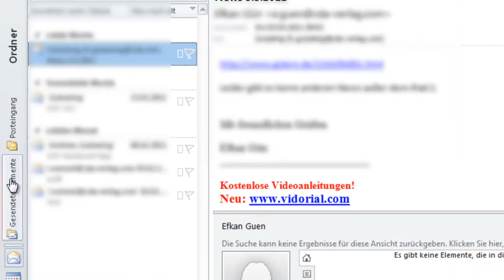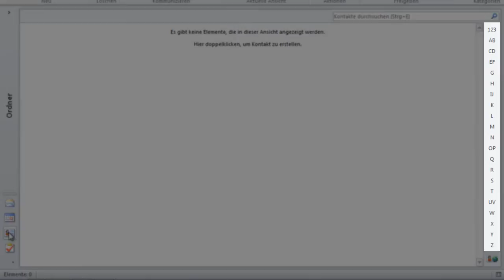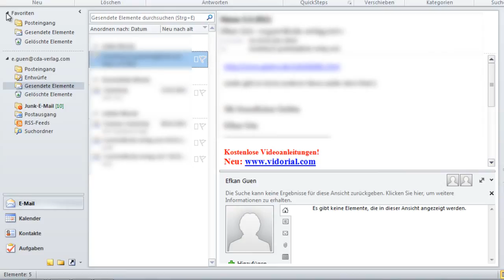Outlook 2010 - Navigationsbereich minimieren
Haben Sie gewusst, dass Sie in Outlook 2010 den Navigationsbereich minimieren können? Das bringt folgende Vorteile mit sich: Sie verschaffen sich mehr Platz für Ihre Mails und den Inhalt des ausgewählten Navigationspunktes. In der Navigationsleiste werden dann die Navigationspunkte als Icons definiert.